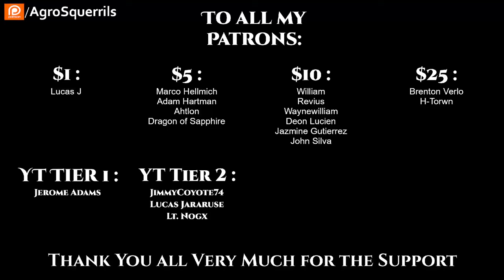Science Fiction Chrysalis Ch.4 + 5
Thank you to Tier 4 and 5 Patreons and Channel Members:
Ágoston Szabó
AmbroseKTal
Andrew MacBride
angry t1t5
Arthur
B-Robbo
Blueberry Cat
Brian Means
Bryan Hanley
bushmaster177
Cam Maxwell
Casper Arnholtz
David Lemons
DoomSnek
Dr. Joy
Dragzoon W.R.E
DrakeBear
E-Machine-O :l
Fred Williamson
ghost347 X
GreatGreenGoo
Green Raccoon
Gunny177
Ithilia
Jack Everfree
Jacobson_exe
John McGee
Kage Forest
Karolis Vasiliauskas
LanScaper
Lauren Kramer
lightsjoc ltwz
Lord Azrekahl
Lynae Hill
Maple Tree Studios
MrBishop077
Quantem Wensday
SaltyIceteaMaker
Sans the Skeleton
theodine orkster
Thirg
tommygun1119
tommygun1119
Trevor Smith
William Howard